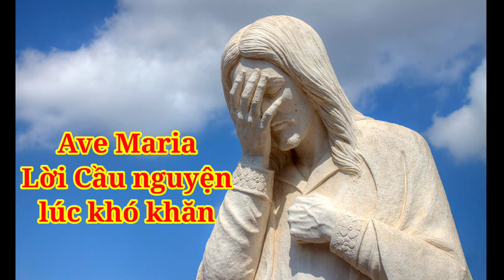Ave Maria, Lời cầu nguyện lúc khó khăn,( Praying, hard times)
(Ave Maria (A Prayer To Save Us From Climate Engineering)
Original video Kate Magdalena Willens sings an inspiring new rendition of Ave Maria in an appeal for help to protect the children of our planet. Music by Franz Schubert, words by J. Marvin Herndon, Ph.D.
Giấy phép
Kêt Nối với Thủy Phan
Email:annathuy64@gmail,com

Kênh Thủy Phan là kênh truyền thông chuyên về tin giáo hội Công giáo, suy niệm Lời Chúa, chia sẻ kỹ năng sinh hoạt... Với mong muốn cập nhật những thông tin chính xác và nhanh nhất cho quý vị và các bạn.